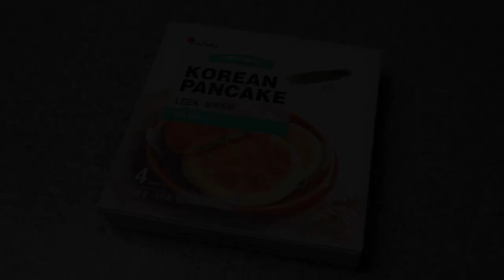Hotteok, popular street food in South Korea | 유년시절의 소중한 추억을 떠오르게 하는 호떡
With white hair and a wrinkled face, my grandfather sometimes bring a bundle of sweet potatoes and hotteok (Korean sweet pancakes) when he came to our house. When I think of these precious memories from my childhood, I buy hotteok from a Korean market. It's a very meaningful thing for me to recalling the taste, I cooked it and ate it.

Reviving any memories can be a heartwarming experience. Remembering how you felt or what you experienced during that time can make you feel like you're turning back time. These memories hold a special significance in your life, and the experiences and actions based on these memories can bring new joy and satisfaction into your life. Pursuing and reliving memories is one of the important things in our lives.

Hotteok (호떡), sometimes called Hoeddeok, is a type of filled pancake; and is a popular street food in South Korea. It originates in Korean Chinese cuisine, when it was first brought into Korea from China during the 19th century. Wikipedia